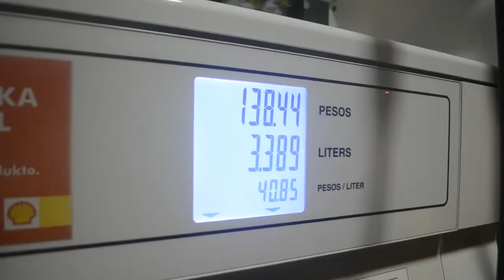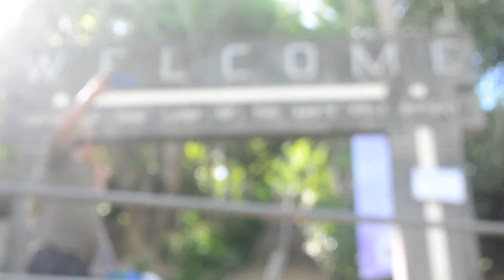Club R150 Caramoan Ride 2015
Caramoan CamSur | April 2015